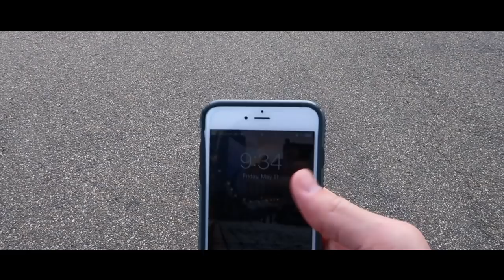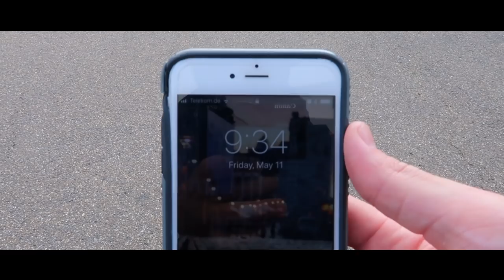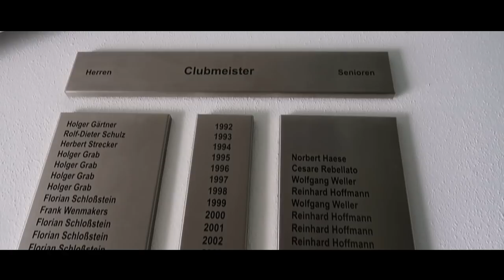AMERICANS vs. GERMANS || Bet Beer PLAYING GOLF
Peyruis - Swing
Joakim Karud - Road Trip
Topher Mohr & Alex Elena - Horses To Water